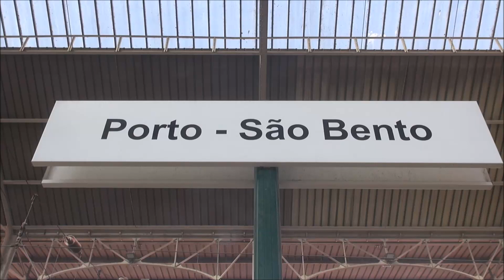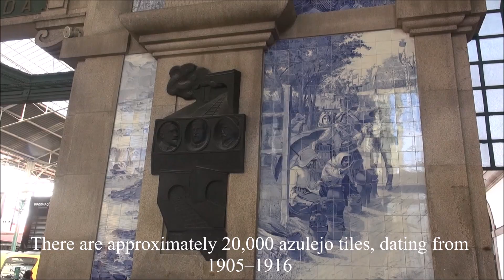Portugal-Porto (São Bento Railway Station) Part 2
São Bento railway station:
São Bento railway station (Portuguese: estação ferroviária de São Bento) is a 20th-century railway station in the civil parish of Cedofeita, Santo Ildefonso, Sé, Miragaia, São Nicolau e Vitória, in the municipality of Porto, district of Porto. The English translation of São Bento is Saint Benedict. The station is located in the Historic Centre of Porto, which has been declared a UNESCO World Heritage Site and as a National Monument of Portugal.This building was constructed over a number of years, starting in 1904, based on plans by architect José Marques da Silva. The large panels of azulejo tile were designed and painted by Jorge Colaç; they were completed in 1916 and the station was then inaugurated.The murals represent moments in the country's history and the multicoloured panels depict rural scenes showing the people of various regions.
There are approximately 20,000 azulejo tiles, dating from 1905–1916, that were composed by Jorge Colaço, an important painter of azulejo of the time. The actual tiles were made in the Sacavém factory. Colaço placed the first tiles on 13 August 1905. To the left of the entrance is a scene depicting the Battle of Arcos de Valdevez and Egas Moniz before Alfonso VII of Castile, while to the right, is D. João I in Oporto, with his fiancé and the Conquest of Ceuta. On the border wall at the entrance are small panels depicting countryside scenes.The tile project requred a full 11 years to complete.
The upper parts of the frieze are lined with polychromatic (multicoloured) azulejos depicting a chronology of some forms of transport used by people in various areas of Portugal. The lower and upper frame of the frieze consists of a line of tile in blue, browns and yellow in a stylised geometric pattern.
Under this, on the top of the north wall, is a large composition that covers the entire wall, depicting the Battle of Valdevez (1140), with two groups of antagonists and other knights in the background. This monochromatic composition is executed in blue on white tile, similar to all the other main azulejo "paintings".